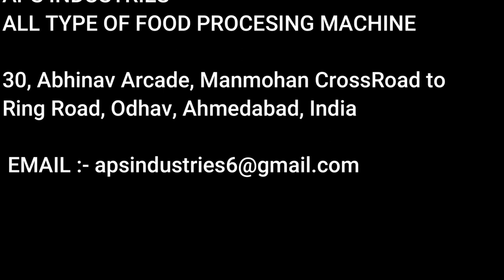cashew nut apple juice machine Aps industries Ahmedabad Mo 7046650555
APS Industries

Cashew apple is a very perishable fruit that cannot be transported over long distances, but now we can provide you with a cashew apple juice extraction machine to improve the juice problem of cashew apples.

Cashew Apple Juice Machine Application:
★ Used to squeeze pineapple, apple, pear and other fruits;
★ Used for squeezing berries of mulberry, grape, orange, orange, etc .
★ Used for squeezing tomatoes, ginger, garlic, celery and other vegetables.

APS INDUSTRIES

COMPANY Address
30, Abhinav Arcade, Manmohan Cross Road to Ring Road, Odhav, Ahmedabad, India.